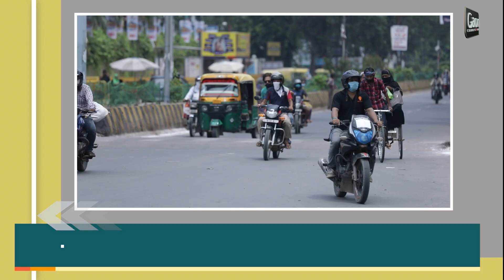Free Electricity | सिंचाई के लिए मुफ़्त बिजली देगी सरकार | CM Shinde | Gaon Connection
Mukhyamantri Baliraja Mofat Vij Yojana | सिंचाई के लिए मुफ़्त बिजली देगी सरकार | CM Shinde | Free Electricity | Gaon Connection

युवाओं को सरकार देगी माली की ट्रेनिंग
झारखंड में युवाओं को सरकार माली की ट्रेनिंग देगी। इसका मकसद शहरों को खूबसूरत बनाने के साथ राज्य के युवाओं को आत्मनिर्भर बनाना है। इसके लिए भारत सरकार और राज्य सरकार के चिह्नित संस्थानों या एग्रीकल्चर स्किल काउंसिल ऑफ इंडिया की तरफ से मान्यता प्राप्त संस्थानों में यह प्रशिक्षण दिया जाएगा। इस प्रशिक्षण को पाकर युवा अच्छी तरह से खेती कर सकते हैं और माली का भी काम कर सकते हैं। इसके अलावा सरकारी नौकरी के लिए भर्ती होने पर आवेदन भी कर सकेंगे। युवाओं को दिया जाने वाला यह सर्टिफिकेट प्रशिक्षण 200 घंटे को होगा जिसे 25 दिनों में पूरा किया जाएगा। माली का प्रशिक्षण पाने के लिए राज्य सरकार की तरफ से 17500  रुपये दिए जाएंगे।

किसान फिर तेज़ करेंगे आंदोलन
संयुक्त किसान मोर्चा (SKM) और किसान मजदूर मोर्चा (KMM), ने अलग-अलग फसलों के लिए एमएसपी की गारंटी देने वाले कानून सहित अपनी मांगों को मनवाने के लिए 1 अगस्त से आंदोलन तेज करने की घोषणा की है। किसान नेताओं ने कहा कि 31 अगस्त को हरियाणा में चल रहे आंदोलन के 200 दिन पूरे होने पर वे पूरे प्रदेश में दो बड़ी रैलियां निकालेंगे। किसान नेता के मुताबिक पहली रैली 15 सितंबर को जींद में जबकि दूसरी रैली पिपली में होगी। किसान संगठन 15 अगस्त को दिल्ली में ट्रैक्टर मार्च भी कर सकते हैं।

सिंचाई के लिए मुफ़्त बिजली देगी सरकार
महाराष्ट्र के किसानों के लिए अच्छी ख़बर है। राज्य के किसानों को सिंचाई के लिए मुफ़्त बिजली देने का फैसला किया गया है। इसके लिए राज्य सरकार ने  'मुख्यमंत्री बलिराजा मुफ़्त बिजली योजना 2024' की शुरुआत की है। इस योजना के तहत राज्य में अप्रैल 2024 से 7.5 हॉर्सपावर तक की क्षमता वाले कृषि पंप का उपयोग करने वाले सभी किसानों को मुफ्त में बिजली दी जाएगी। सरकार की इस योजना का लाभ राज्य के 44 लाख से अधिक किसानों को मिलेगा। इस योजना का लाभ लेने के लिए किसान भाई ऑनलाइन या ऑफलाइन किसी भी तरीके से आवेदन कर सकते हैं।

सरकारी केंद्रों से 60 रुपये किलो में खरीद सकते हैं टमाटर
 केन्द्रीय खाद्य मंत्रालय ने 60 रुपये किलो कीमत पर टमाटर की बिक्री शुरू की है। भारतीय राष्ट्रीय सहकारी उपभोक्ता संध लिमिटेड (एनसीसीएफ) की वैन सब्सिडी दर पर यह टमाटर उपलब्ध कराएगी। बाजार में अभी टमाटर 100 रूपये किलो तक बिक रहा है। ऐसे में इस सचल बिक्री से लोगों को बड़ी राहत मिलने की उम्मीद है। इनकी बिक्री दिल्ली के साथ साथ नोएडा और गुरूग्राम में भी की जायेगी। केन्द्र ने खुदरा बाजार में टमाटर की बढ़ती कीमतों को रोकने के लिए ये पहल की है।

रेलवे में कई पदों पर हो रही है भर्ती
रेलवे भर्ती बोर्ड (RRB) ने भारतीय रेल के अलग अलग जोन में जूनियर इंजीनियर के पदों पर भर्ती का नोटिफिकेशन जारी किया है। इसके तहत रेलवे में जूनियर इंजीनियर, केमिकल एंड मेटलर्जिकल असिस्टेंट, केमिकल सुपरवाइजर (रिसर्च) के पद भरे जाएंगे। आवेदन प्रक्रिया शुरू है। उम्मीदवार ऑफिशियल वेबसाइट indianrailways.gov.in पर जाकर अप्लाई कर सकते हैं। अंतिम तारीख़ 29 अगस्त है।

दिल्ली और आसपास बरसेंगे बादल
भारत मौसम विज्ञान विभाग (आईएमडी) ने दिल्ली और उसके आसपास अगले तीन दिनों तक हल्की से मध्यम बारिश के लिए येलो अलर्ट जारी किया है। दिल्ली में आज भी हल्की से मध्यम बारिश की संभावना है। यहाँ अधिकतम तापमान 38 डिग्री और न्यूनतम तापमान 29 डिग्री तक रह सकता है। 31 जुलाई को भी हल्की से मध्यम बारिश हो सकती है। कुछ जगहों पर तेज बारिश होने की संभावना है

लखनऊ में बारिश से कम होगा पारा
आईएमडी के मुताबिक़ जुलाई के इस अंतिम सप्ताह में अब सामान्य बारिश की उम्मीद है। मौसम वैज्ञानिकों का कहना है कि बीते दो दिनों से भले बारिश कम हुई है, लेकिन 22 से 26 जुलाई के बीच मध्यम बारिश ने इस कमी को काफी हद तक कम कर दिया है। हालाँकि उत्तर प्रदेश की राजधानी लखनऊ में पारा चढ़ा है। इस बार जुलाई में तापमान 30 डिग्री तक रात में पहुंच चुका है। अगले कुछ दिनों में राहत की उम्मीद है।

इन राज्यों में भारी बारिश की चेतावनी !
देश के जिन राज्यों में बारिश का अधिक असर देखने को मिल रहा है  उनमें हिमाचल प्रदेश, उत्तराखंड, बिहार महाराष्ट्र, यूपी और झारखंड शामिल हैं । हिमाचल के हमीरपुर, कांगड़ा, मंडी, शिमला और सिरमौर जिलों में एक या दो स्थानों पर भारी बारिश होने के आसार हैं। वहीं, मध्य प्रदेश के कई हिस्सों में रुक-रुक कर भारी बारिश का दौर जारी है  l बिहार के सुपौल में बाढ़ में कई गाँव डूब गया हैं l

यूपी में भारी है अगले 24 घंटे!
उत्तर प्रदेश के कई जिलों में लोगों को उमस भरी गर्मी से राहत मिलने की उम्मीद है। IMD यानी मौसम विभाग ने अगले 24 घंटे में यूपी के कुछ जिलों में लगातार चार दिनों तक भारी बारिश का अलर्ट जारी किया है।